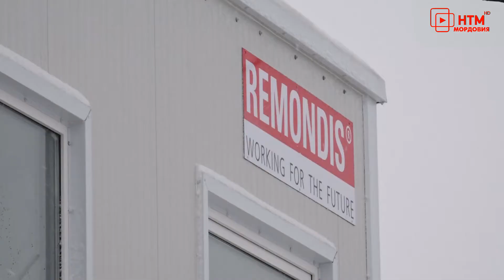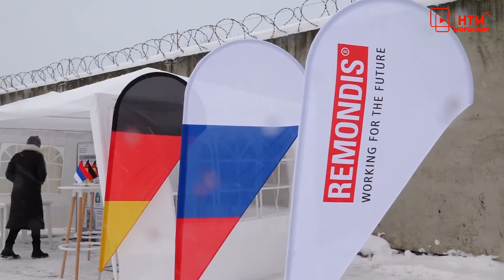Новая линия сортировки отходов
Глава республики осмотрел Мобильную линию сортировки мощностью 20 000 тонн в год. Здесь будут сортировать отходы, полученные в процессе раздельного сбора в Саранске, Рузаевке и в некоторых населённых пунктах Лямбирского района. Речь о картоне, макулатуре, отходах плёночных материалов, отходах полипропилена, стеклянной и пластиковой таре, алюминиевых банках и чёрном металле. Кроме того, в этом году заработала площадка компостирования растительных отходов.  Подробности далее.